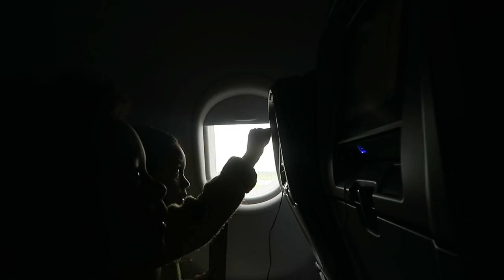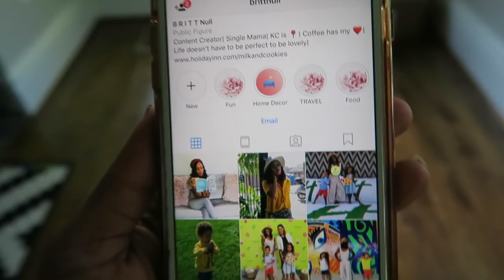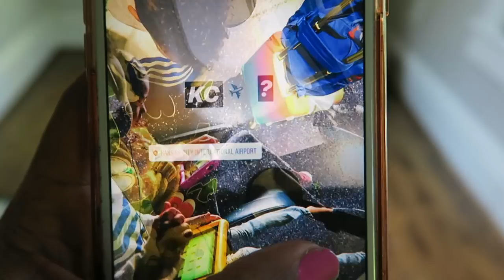CELEBRITY INTERVIEW & Moving To Chicago?!? | A VLOG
SUPER epic vlog full of fun surprises! I got the chance to interview a celeb AND we traveled to Chicago for a fabulous event!!! to catch my uploads TUESDAYS AND FRIDAYS!!!

CHECK OUT TWINSAUCE!!!